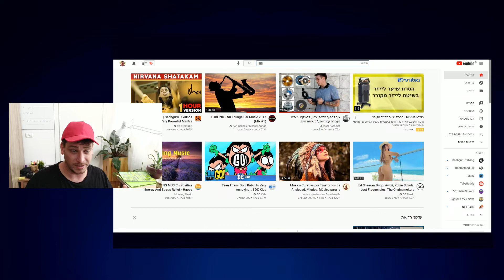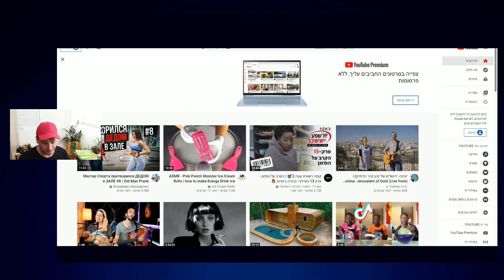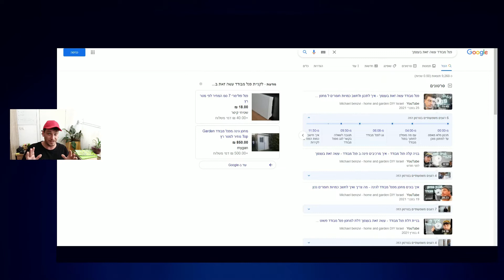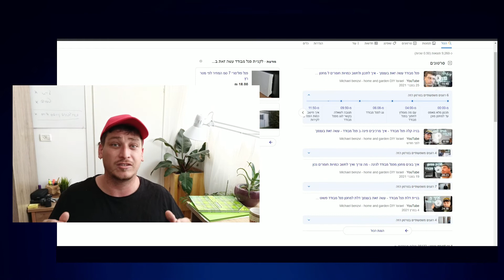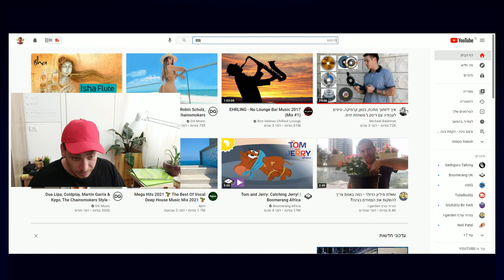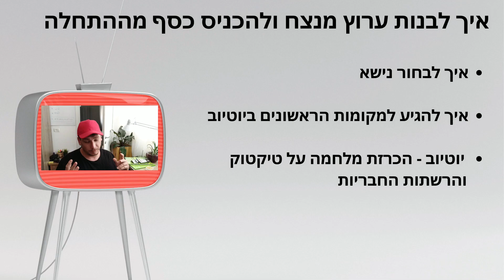איך לבחור שם לסרטון ביוטיוב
איך לבחור שם לסרטון ביוטיוב - הדרך שעבדה לי הכי טוב לקבל צפיות ונרשמים לערוץ היוטיוב כשהתחלתי

היי אני מיכאל נעים להכיר, בשנים האחרונות אני חורש את עולם השיווק הדיגיטלי ומיישם את התוכן על העסק שלי.
הרבה מתעניינים איך ואם כדאי להתחיל ערוץ יוטיוב בשנת 2022,
כיוצר תוכן ביוטיוב הדעה האישית שלי שזה הדבר הכי מדהים שיכול להיות ועשה לי מהפך מטורף בחיים.
ריכזתי בסדרת הסרטונים הזאת את הדברים שלמדתי בדרך ושלדעתי
תכלס הכי חשוב לדעת ולהבין לפני שמתחילים ערוץ יוטיוב, קודם כל שיהיה לך המון בהצלחה.
מקווה שהצלחתי לעזור כאן ואם יש שאלות או דברים שאפשר לעזור
שתפו לי בתגובות אני תמיד עונה בכיף.

הטבת החודש [נסגר - ב 18/09/2022]
התקנת סנטף איזי גלייז במתנה ועוד...

כל חודש הטבות חדשות לחברי קהילת עשה זאת בעצמך לבית ולגינה,
הצטרפות לקהילה וגם מתנה נוספת

 @Michael benzvi